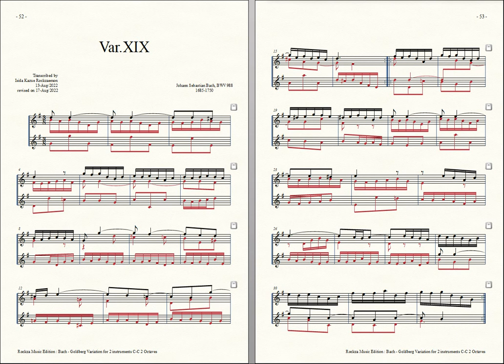Bach = Rockzaemon, “Goldberg Variation” for 2 Toy-Pianos Var. 19